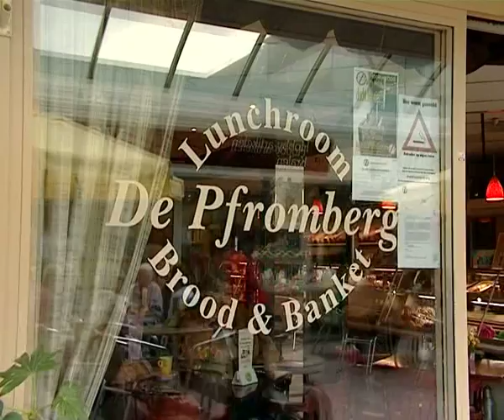Boete voor roken in horeca Breda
Breda heeft de primeur: de eerste boete voor roken in de horeca in Brabant is uitgedeeld aan een lunchroom in het Bredase winkelcentrum Hoge Vucht.